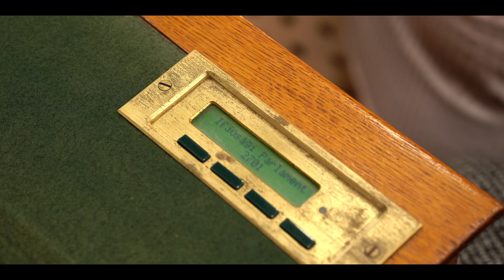X. Gyermek- és Ifjúsági Parlament - 2024.11.19.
Gyermekjogok Világnapja az Országházban